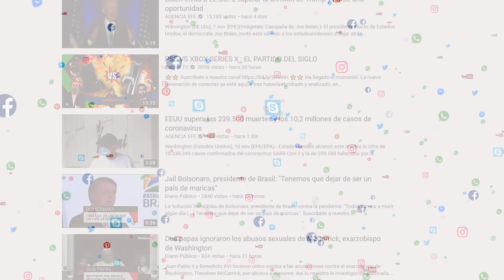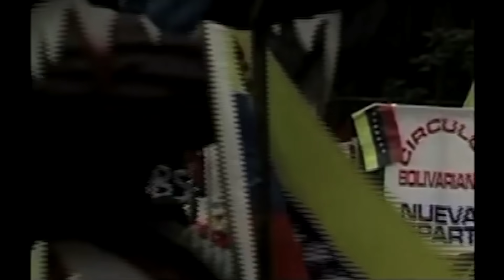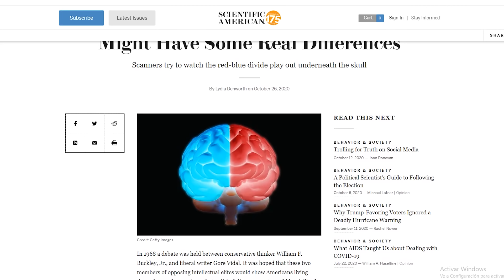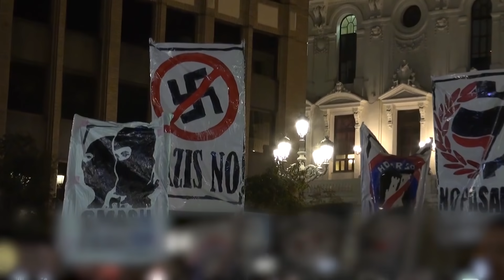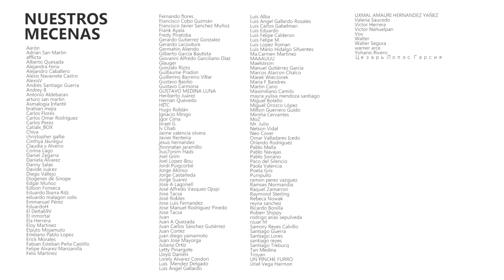PROGRES vs FACHAS | La batalla final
En este capítulo hablamos sobre la polarización en internet y fuera de él. Cómo está afectando el debate político e incluso la existencia de la democracia.